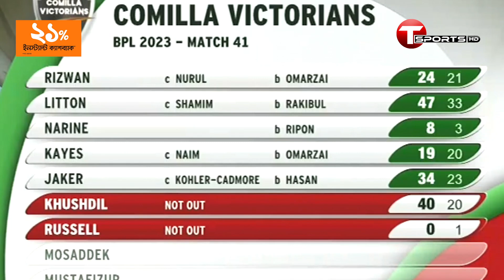রংপুরকে উড়িয়ে টেবিলের দুইয়ে থেকে কোয়ালিফায়ারে কুমিল্লা | Comilla Victorians | T Sports